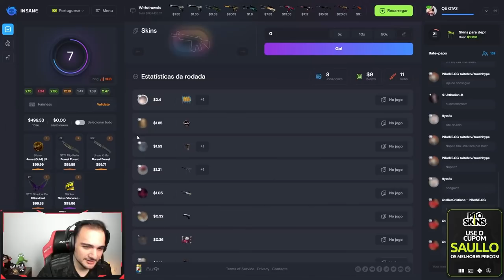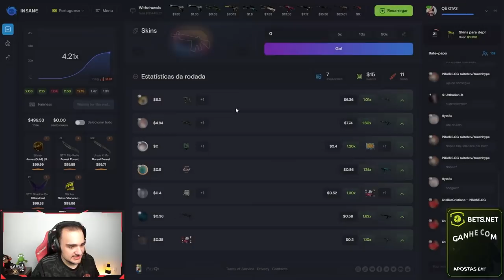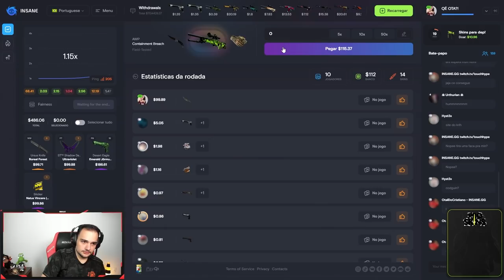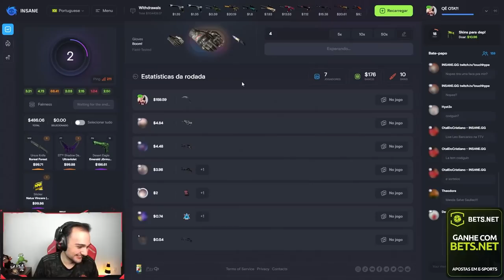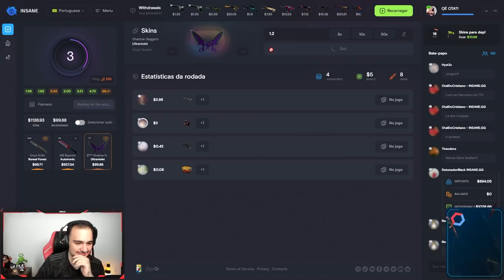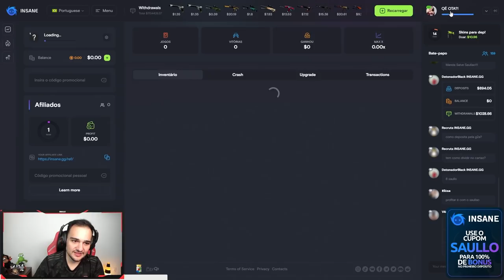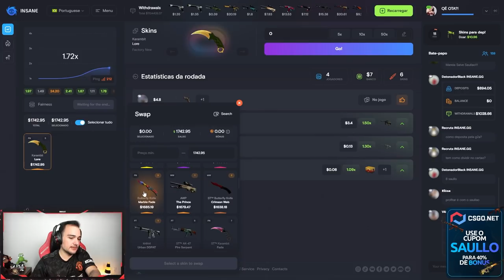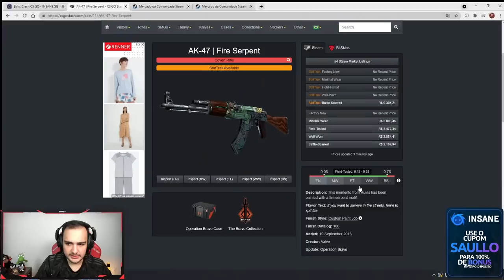Bugamos o site e ganhamos uma AWP MEDUSA de R$10.000,00 😱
Ganhei uma das AWPs mais raras e lindas do CSGO